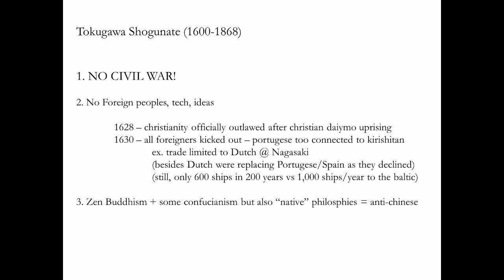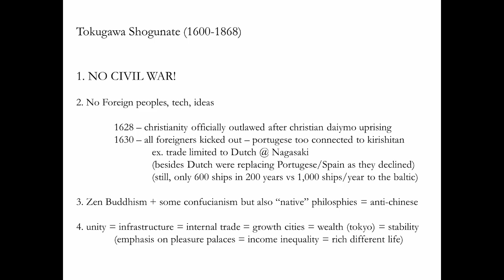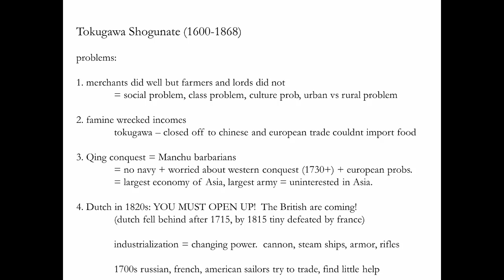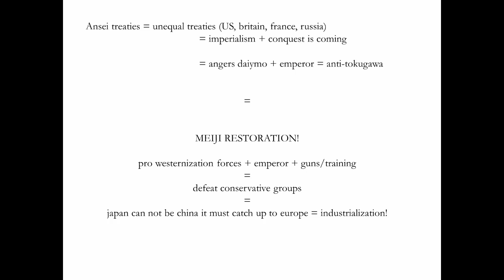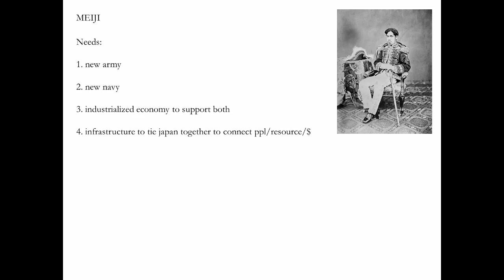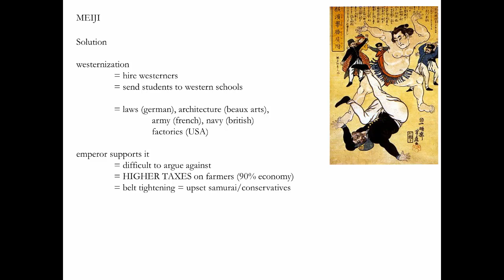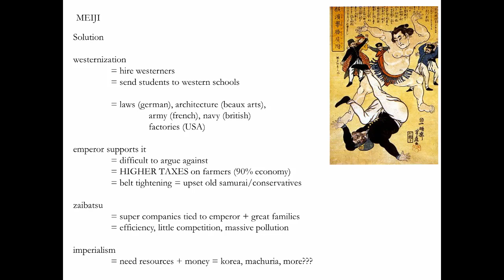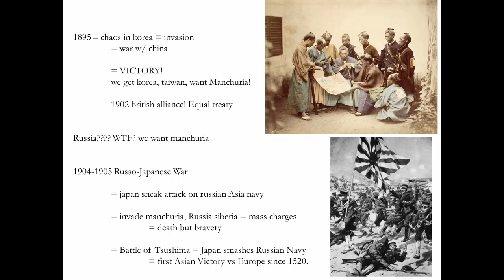HIS 150: Japan 1800-1905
Japan during the Collapse of the Tokugawa, the Rise of the Meiji Reforms and the Imperialism of the late 19th Century